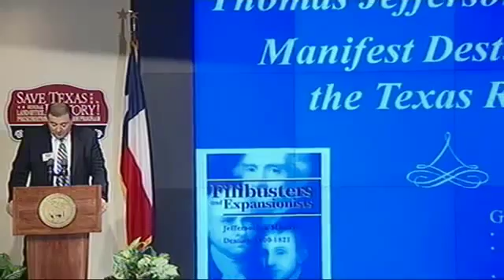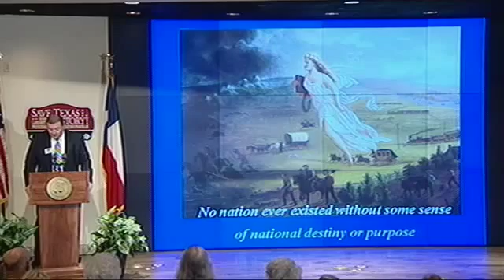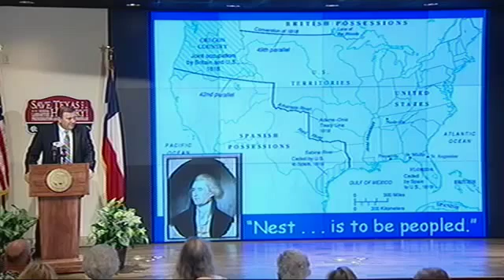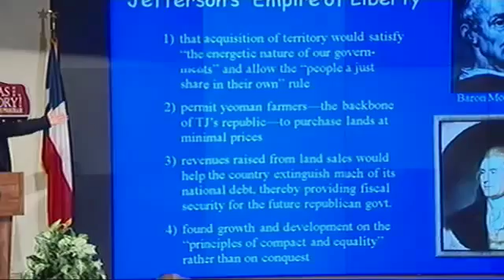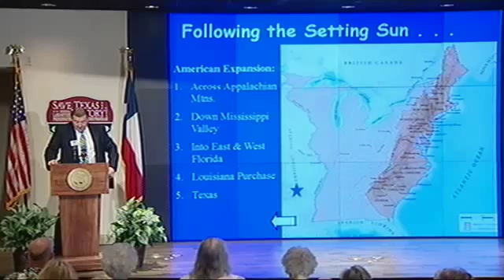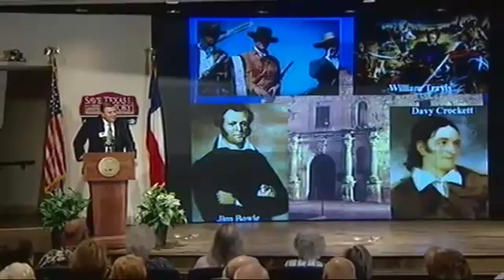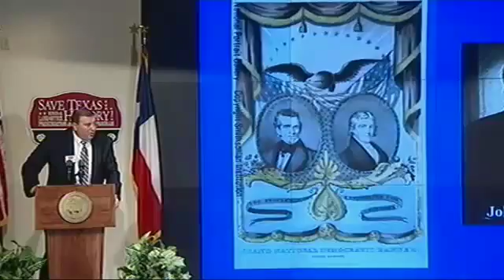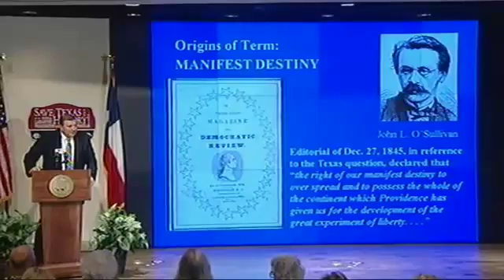Dr. Gene Smith - "Thomas Jefferson, Manifest Destiny, and the Texas Revolution"